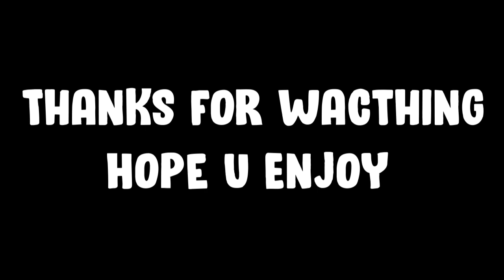NO STYLE GO CRAZY | Ken Omega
hopefully we can reach the goal of 20 likes.

Artist: MadeinTYO
Song: MadeinTYO - Chucky Cheese